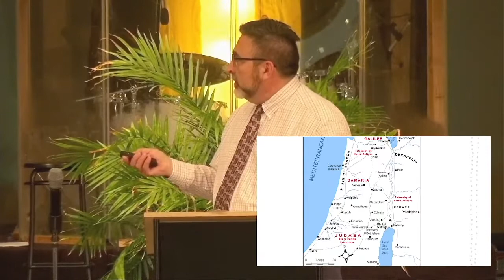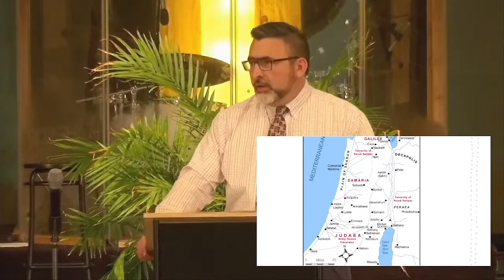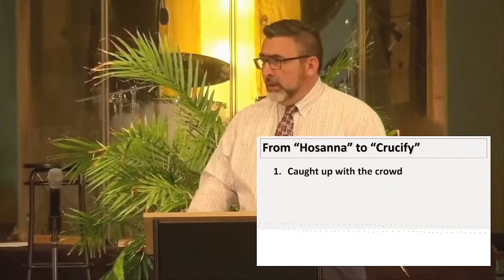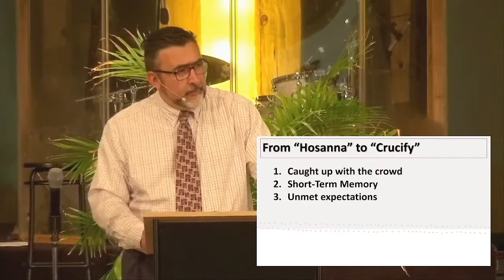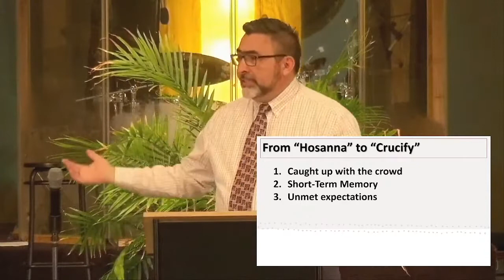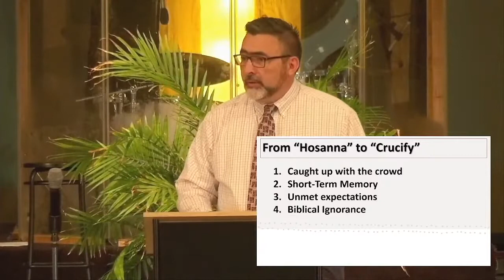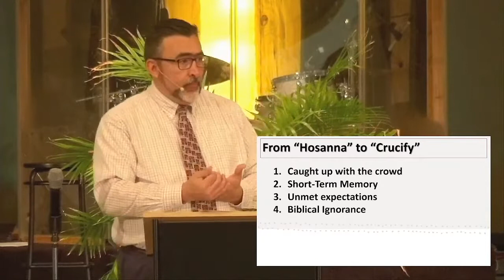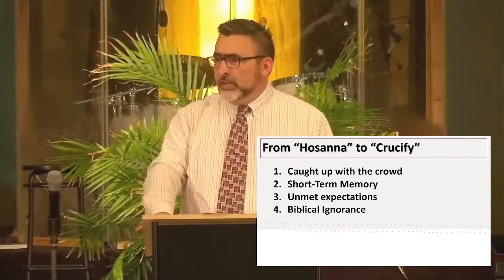04.10.2022 Palm Sunday - Pastor Ruffner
Pastor Ruffner takes us through the Triumphal Entry by Jesus into Jerusalem through John 12. He challenges us to continue our praise of Hosanna, instead of turning away from Jesus throughout the week and saying, "Crucify."